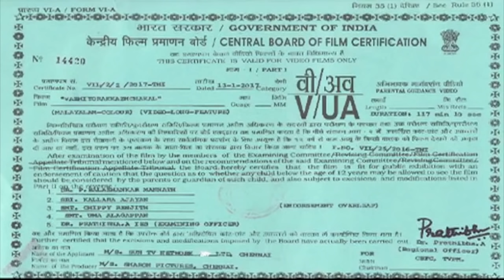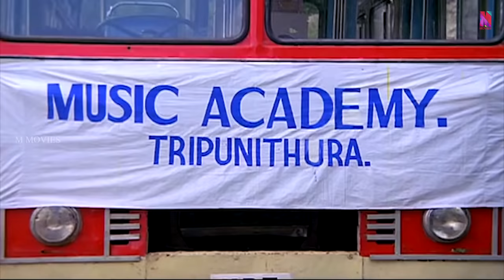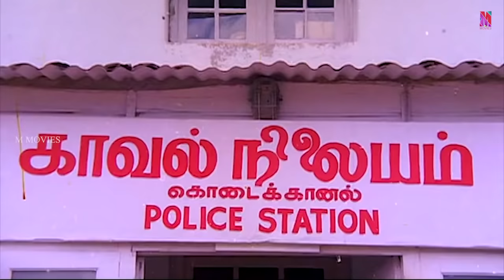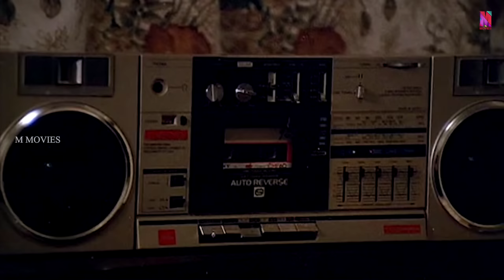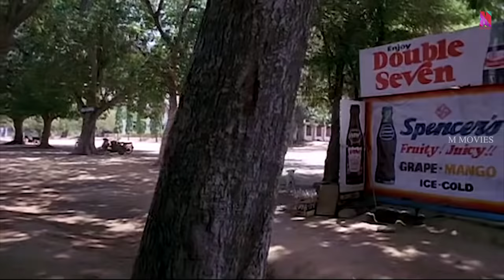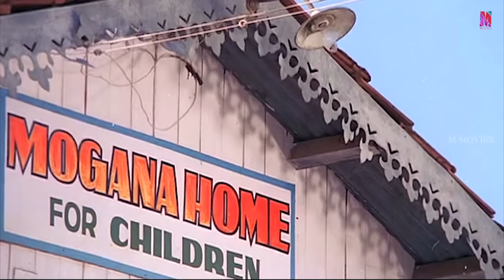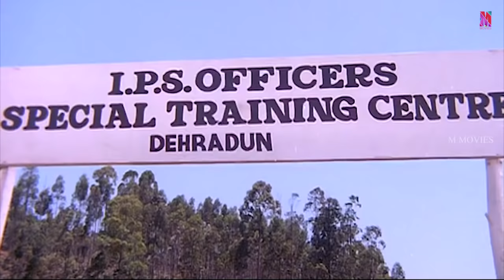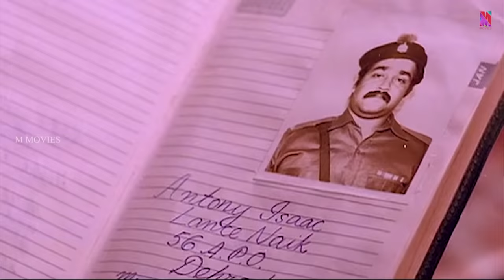Malayalam Super Hit Thriller Full Movie | Vazhiyorakazchakal | Ft.Mohanlal | Ratheesh | Ambika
Vazhiyorakazchakal is a Indian Malayalam-language mystery drama film, directed and produced by Thampi Kannanthanam. The film stars Mohanlal, Ratheesh, Ambika and Jagathy Sreekumar . The film has musical score by S. P. Venkatesh.

Baburaj, an IPS officer after marrying Sreedevi meets with a terrible accident. Sreedevi takes her husband to their Kodaikanal estate to help him recover. There she meets Raghavan, a Malayali driver who later helps her to take care of Babu. Sreedevi's lecher uncle Ravi pesters her with sexual advances. Baburaj, by the help of Ayurveda recovers quickly and realizes from the police diary that Raghavan is actually Lance Naik Antony Isaac who had helped Babu during his Dehradun training and in that time, Anthony, murdered his wife after finding out her extramarital relationship. Anthony is an escapee from police custody after being sentenced to death. Slowly, they realise that it is Ashok who betrayed Anthony's trust and cheated with his wife. Raghavan accidentally meets Ashok and remembers who Babu is and runs to their house to kill Ashok. Babu tries to stop an angry Raghavan, but fails to do so, and Raghavan surrenders after doing the deed.

The music Score by S P Venkatesh is a main part of the success of this film. The Art direction by Sabu Pravadas is also excellent in its Perfection